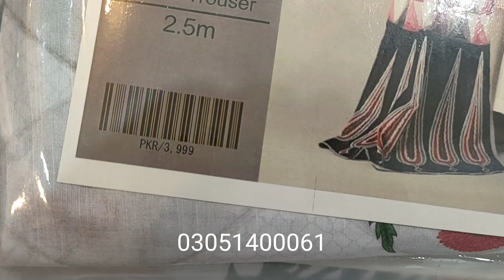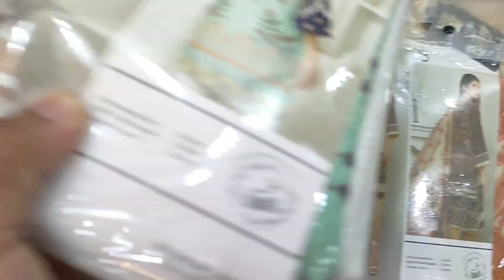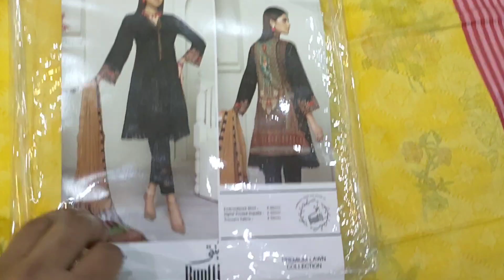Khaddi Lawn + Buntti Brand summer collection big discount wholesale in Faisalabad